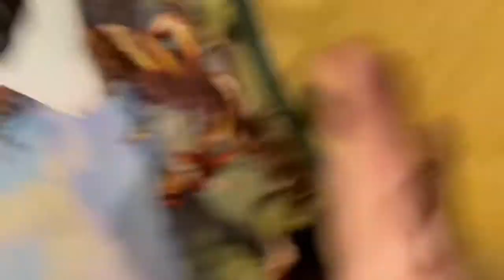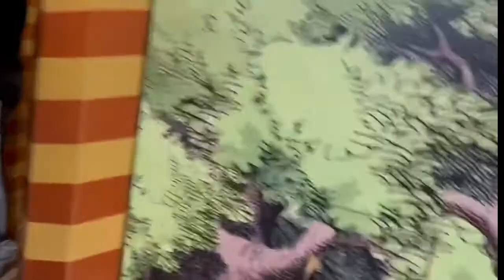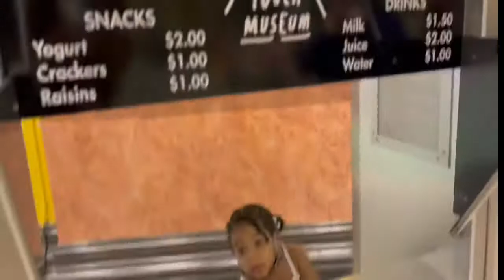Please Touch Museum With Us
Welcome to our day at the Please Touch Museum👋🏽☺️
Me, Ahlyzah and Majesty enjoyed our time here at the museum and I hope you enjoy watching us ❤️ ☺️